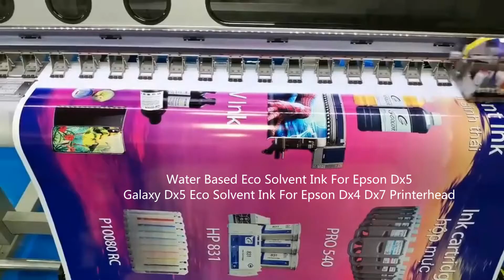Epson compatible ink, pigment ink, Dye ink, sublimation ink, Eco-solvent ink, Textile ink